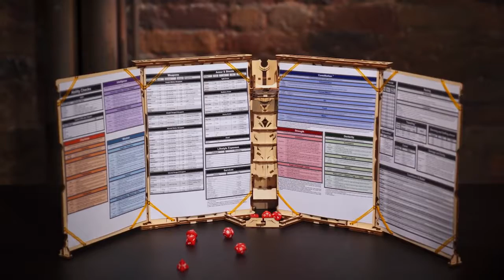Механический конструктор 3D-пазл Ширма Мастера 87*34 см, 160 эл 70070, Ugears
Заказать механический конструктор можно в нашем интернет-магазине:
Ширма Мастера:
Универсальна: за пару секунд на ней можно закрепить любые листы - характеристики, сюжет, карту и т. д.
Удобна: она прочно стоит на столе, полностью скрывая зону мастера от любопытных глаз игроков. А ещё в верхней части по центру есть персональный дайс-тауэр, чтобы вам было удобно бросать кубики.
Красива и надёжна: ширма сделана из качественной фанеры, на высокоточном лазерном станке.

Характеристики:
Размер модели: 87*34*27 см.
Размер упаковки: 38*17*4.5 см.
Количество деталей: 160 шт.
Расчетное время сборки: 4 часа.
Для удобства сборки рекомендовано использовать парафиновую свечу или бесцветное мыло, чтобы смазывать стыки деталей.
Бренд Ugears завоевал любовь детей, подростков и взрослых по всему миру, ведь в этих конструкторах в равной степени интересен и процесс сборки, и результат! Деревянный конструктор из шестеренок и фигурных деталей превращается в объемный механизм, который слаженно работает и вызывает восторг и улыбки окружающих. Соберите это чудо своими руками и убедитесь, что все получилось, - хорошее настроение вам обеспечено!

Рекомендовано для самостоятельной сборки детьми от 14 лет, а с помощью взрослых - от 10 лет.